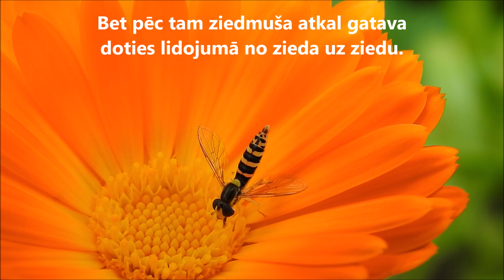Ziedmušas/ hoverflies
Video par ziedmušām un to dzīvi.
2020. gadā ziedumšām jāpievērš īpaša vērība, jo Latvijas Entomoloģijas biedrība (LEB) par Gada kukaini 2020 ir izvēlējusies visu ziedmušu dzimtu Syrphidae.